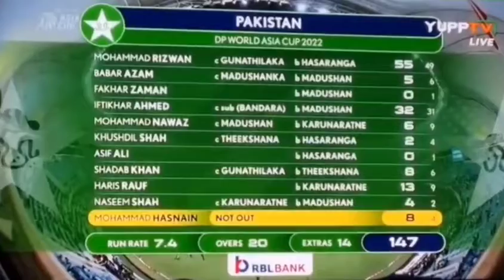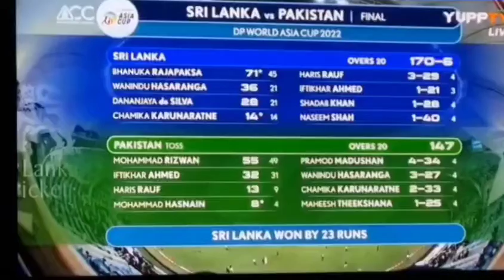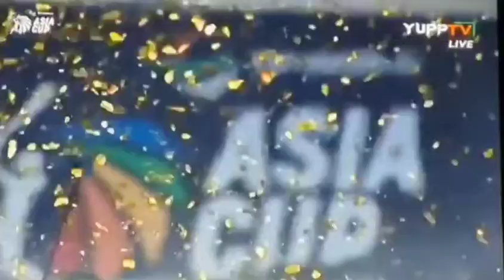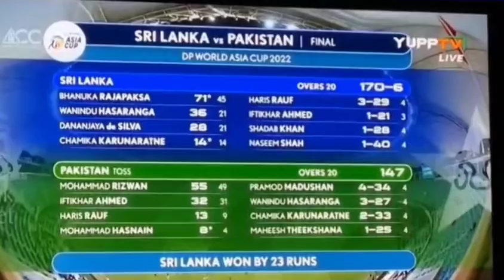SL vs PAK Asia cup cricket finals 2022 highlights captions